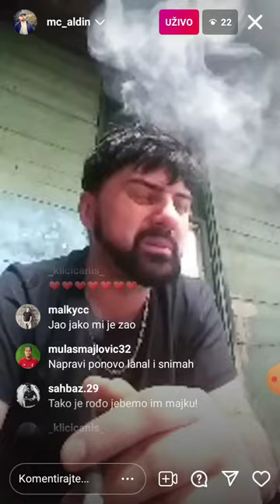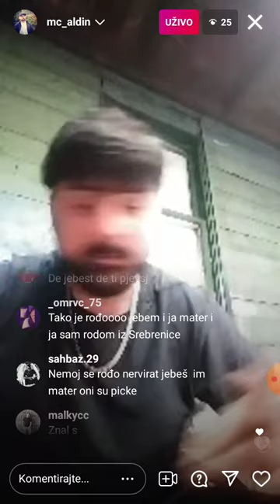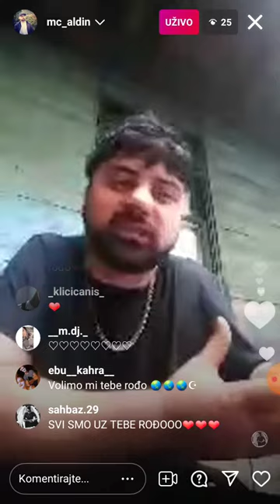Mc Aldin priča o svom životu(2021)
mc aldin govori kakvi su ljudi danas postali i priča o svojim dešavanjima